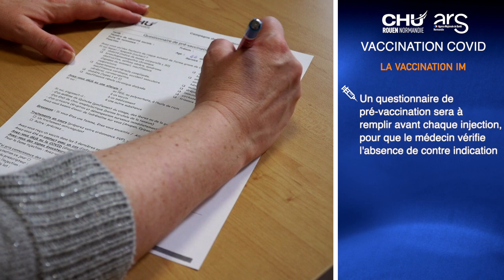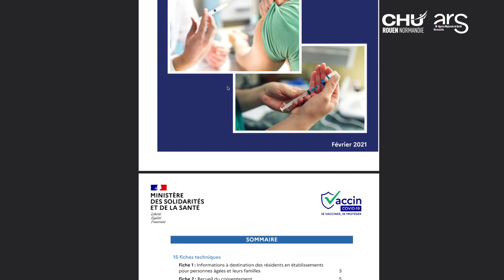Préparation et modalités d'injection du vaccin Pfizer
Tutoriel vidéo réalisé par le CHU de Rouen et l'ARS Normandie.